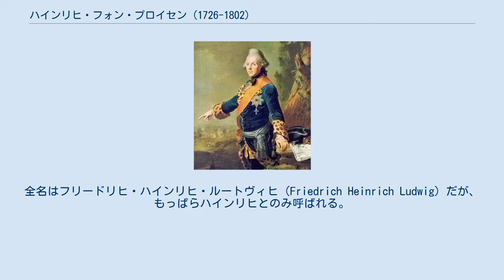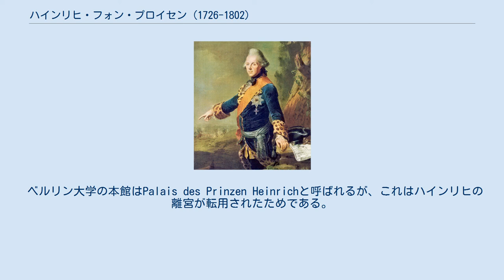ハインリヒ・フォン・プロイセン (1726-1802)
ハインリヒ・フォン・プロイセン（Heinrich von Preußen, 1726年1月18日 - 1802年8月3日）は、プロイセン王国の王族・軍人・外交官。
全名はフリードリヒ・ハインリヒ・ルートヴィヒ（Friedrich Heinrich Ludwig）だが、もっぱらハインリヒとのみ呼ばれる。
フリードリヒ・ヴィルヘルム1世の六男で、フリードリヒ2世の弟。
 フリードリヒ・ヴィルヘルム1世とその妃であったイギリス王ジョージ1世の王女ゾフィー・ドロテア（1687年 - 1757年）の第13子として、1726年1月18日にベルリンで生まれた。
1752年6月25日にシャルロッテンブルクでヘッセン＝カッセル方伯ヴィルヘルム8世の姪ヴィルヘルミーネ（1726年 - 1808年）と結婚した。
しかしハインリヒは同性愛の傾向があったため夫婦関係は極めて疎遠であり、二人の間に子供は生まれなかった。
 七年戦争ではフリードリヒ大王をよく助け、指揮官としての評価は高い。
終戦後は外交官となり、ポーランド分割等で活躍した。
またフリードリッヒ・ヴィルヘルム・フォン・シュトイベンによってアメリカの大統領候補に推薦されたが、彼がその返答をする前に計画は白紙に戻された。
 ベルリン大学の本館はPalais des Prinzen Heinrichと呼ばれるが、これはハインリヒの離宮が転用されたためである。